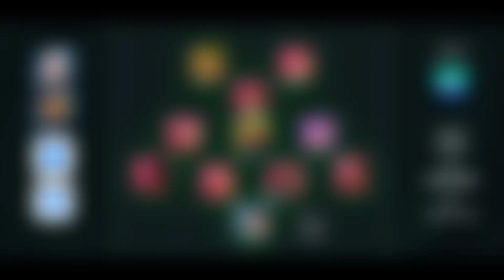【中文PES】又係你呀？陳生😂 | Elber | PES 2021 MOBILE |EZ MW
每星期不定時出片！！😀😀

我是EZ MW😄！！主要是拍遊戲影片,無論是電腦遊戲&手機遊戲,我都會拍,現在主要是怪物彈珠&PES MOBILE,有機會會拍天命2...等遊戲

推薦影片：
1.【PES教學】PES最詳細教學！新手教學結束後怎樣開始？！新手應該知道的四樣東西！|PES 2021 MOBILE |EZ MW |PES教學系列 #1

2.【球員試用】免費iconic moment美斯😍平衡、速度大提升！射門超強！花式超強！球王美斯！！L.MESSI試用 review |PES 2021 MOBILE | EZ MW

3.【球員試用】球場上帝！射門超準！數值100！平衡99！D.MARADONA 馬納當拿Legend 試用 review |PES 2021 MOBILE | EZ MW

4.【球員試用】花式之王！控球超強！罰球王！NEYMAR 試用 review |PES 2021 MOBILE | EZ MW

5.【球員試用】超強！最強AMF! 罰球之神！RONALDINHO iconic moment 試用 review |PES 2021 MOBILE | EZ MW

7.【原神】抄襲嗎？ 和薩爾達的相似之處？畫面超美的免費開放世界手機遊戲 原神遊戲試玩+個人心得| EZ MW